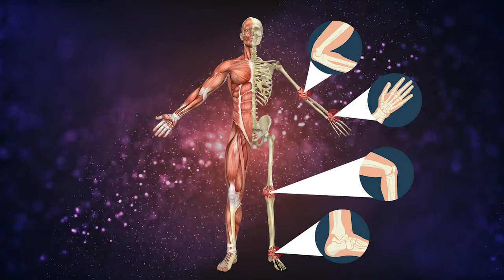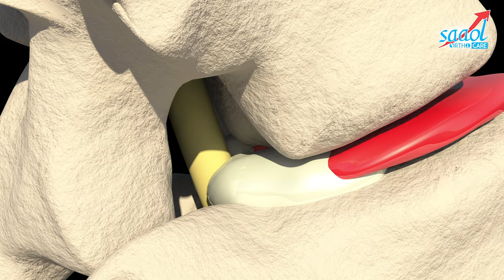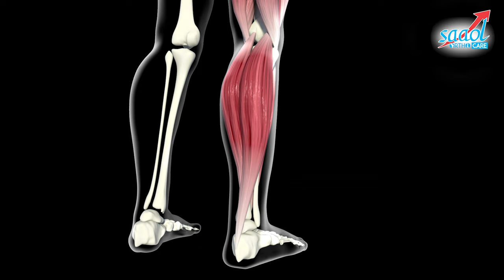Posterior knee pain causes & treatment| घुटनों के पीछे का दर्द । Dr Rachit Gulati | SAAOL Ortho Care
In this informative video, our medical director Dr. Rachit Gulati is going to explain what are the causes of Posterior knee pain & how can it be treated easily.

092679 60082